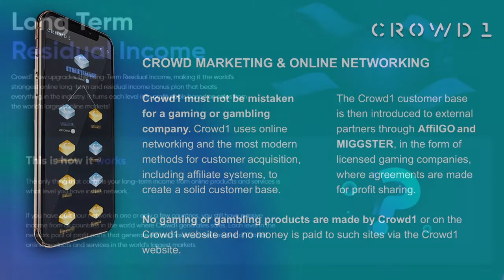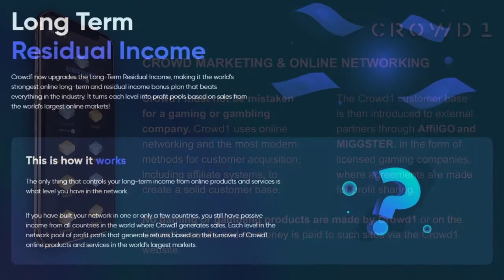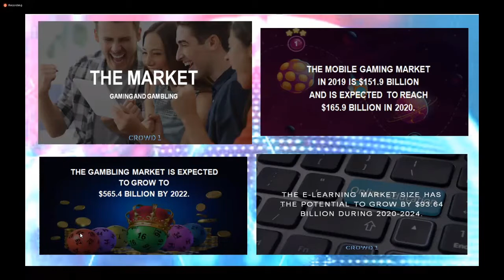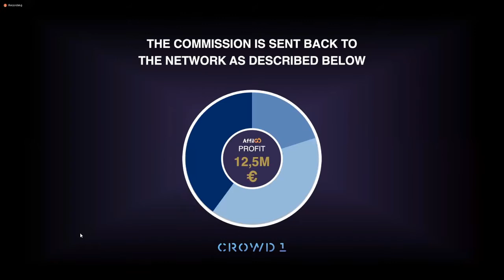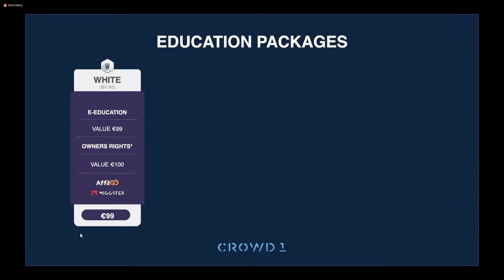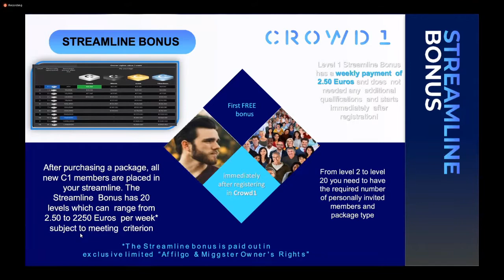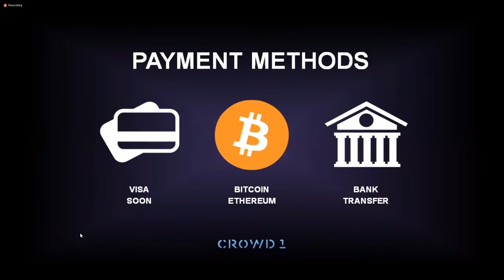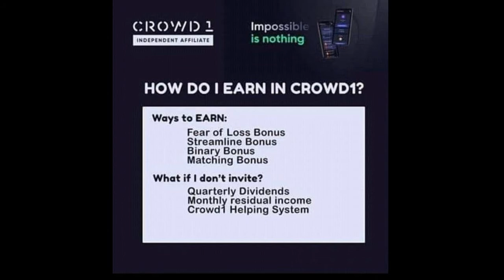Let me tell you a secret of our industry, you might be surprised in Hindi!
Please click below For Free Sign Up and be part of my team

CROWD1 BONUSES:
STREAMLINE BONUS
*The free ride of your life
Watch how your Owner Rights value increases weekly,
without you having to work for it!

BINARY BONUS
*Accelerate your profits
The core of the network, the essentials for the growth
in crowd marketing. Built for all of you who want to
accelerate your profits and help others do the same.

MATCHING BONUS
*Grow with your team
Support the people you've invited and get rewarded when
they grow their networks. We generously support the
crowd action when you support others!

GAMING RESIDUAL INCOME
Earn bonus whenever someone plays. No, it is not too
good to be true, it is really as easy as it sounds.
And doesn't like to play?

FEAR OF LOSS BONUS
*Dare to get it
Use this incredibly motivating bonus to get a powerful
start of your Crowd1 business. Just invite 4 new members,
and the bonus is yours!

crowd1 au burundi,
crowd1 accounts,
crowd 1 arabic,
crowd1 a scam,
crowd1 business,
crowd1 bonuses,
crowd1 black package,
crowd1 binary,
crowd1 bitcoin,
crowd1 bisaya presentation,
crowd1 benefits,
crowd1 business plan,
crowd1 burundi,
crowd1 compensation plan tagalog,
crowd1 company,
crowd1 concept,
crowd1 complan,
crowd1 ceo,
crowd1 card,
crowd1 company profile,
crowd1 compensation plan,
crowd1 cuneta astrodome,
c'est quoi crowd1,
crowd1 dividends,
crowd1 dubai office,
crowd1 durban,
crowd1 dividends payout,
crowd1 dashboard,
crowd1 digital marketing,
crowd1 durban event,
crowd1 downline,
crowd1 cote d'ivoire,
crowd1 english presentation,
crowd1 epic promotion,
crowd1 earnings,
crowd1 events,
crowd1 epic promotion chapter 3,
crowd1 english,
crowd1 exchange,
crowd1 europe,
crowd1 english presentation 10 minutes,
crowd1 founder,
crowd1 full simplified presentation,
crowd1 full presentation,
crowd1 future,
crowd1 filipino,
crowd1 funding,
crowd1 fake,
crowd1 full info,
crowd1 gold mine,
crowd1 gensan,
crowd1 gold package,
crowd1 gift codes,
crowd1 germany,
crowd1 guide,
crowd1 ghana,
crowd1 good or bad,
crowd1 gambling,
crowd1 how to withdraw,
crowd1 how to join,
crowd1 how to claim,
crowd1 how to invite,
crowd1 history,
crowd1 how to recruit,
crowd1 how to earn,
crowd1 how it works,
crowd1 how to register,
crowd1 how to make money,
crowd1 is a scam,
crowd1 impossible is nothing,
crowd1 investment scam,
crowd1 india,
crowd1 international,
crowd1 investment tagalog,
crowd1 income,
crowd1 introduction,
crowd1 in dubai,
crowd1 january 25 2020,
crowd1 johan stael von holstein,
crowd1 jonas werner,
crowd1 joining,
crowd1 johannesburg,
crowd1 johannesburg office,
crowd1 joining fee,
crowd1 johan von holstein,
crowd1 johannesburg office address,
crowd1 kyc upload,
crowd1 kyc approval,
crowd1 kyc,
crowd1 kenya,
crowd1 karin,
crowd1 kyc registration,
crowd1 karin rietbroek,
crowd1 kyc login,
crowd1 kyc download,
crowd1 karen,
crowd1 login,
crowd1 latest,
crowd1 latest presentation tagalog,
crowd1 legit,
crowd1 latest short presentation tagalog,
crowd1 logo,
crowd1 legal issues,
crowd1 gagner de l'argent,
crowd1 manila,
crowd1 marketing,
crowd1 matching bonus,
crowd1 millionaires,
crowd1 manila office,
crowd1 monthly income,
New Direct Selling Company of India 2020,
new mlm company launch in india 2020,
new mlm 2020 in india,
new mlm company in india 2020,
new mlm pre launch 2020,
new mlm business india,
top 100 network marketing companies 2020,
top network marketing companies in india 2020,
new network marketing companies 2020,
best mlm companies to join 2020,
top 10 mlm company in india 2020,
fastest growing mlm companies 2020,
top 10 richest person in network marketing,
fastest growing mlm company in india,
Crowd1 youtube,
Crowd1 login,
Crowd1  facebook,
Crowd1 careers,
Crowd1 distributor login,
Crowd1 member login,
Crowd1 product details,
Crowd1  marketing plan,
Crowd1  business plan,
Crowd1 compensation plan,
Crowd1 top leader,
Crowd1 India hindi,
Best, no1, mlm, direct selling, Network marketing, company, new launch, best mlm plan, top, 2020, India, hindi, bengali,  Crowd1 bu plan, Crowd1 Marketing plan, Online,
Crowd1 registration hindi,
Crowd1 sign up hindi,
Streamline Bonus,
Rnetwork, R-Natwork, R network,